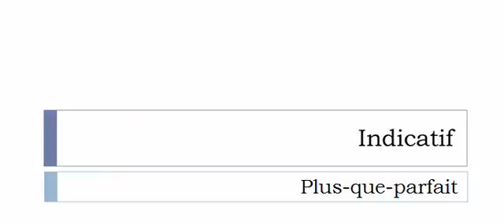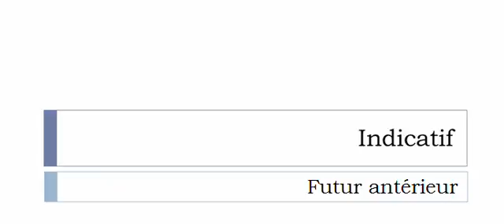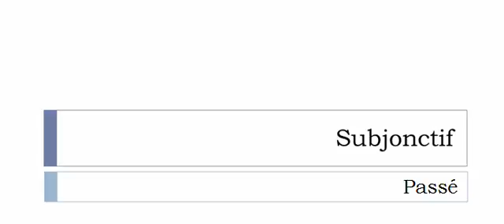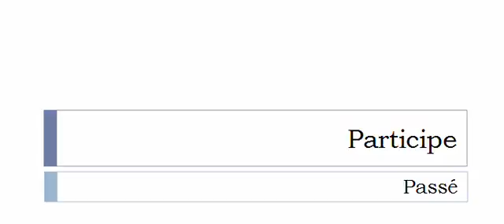Learn French conjugation with me # Verb = Représenter